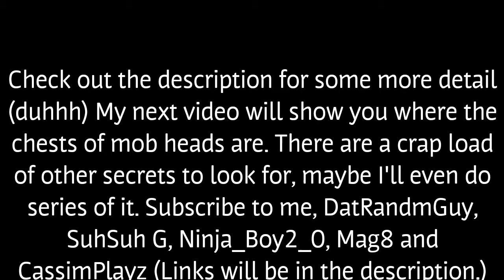Disable Water Fountain, New Secrets Exposed!!!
Minecraft PlaySation 4:
Online Profile: MrAwesome332
PlayStation Plus+: Yes
You may message or send me a friend request or even challenge me in a game..
Author of video: Guilty Glitches ( As in I didn"t download someone else"s video and upload it on my channel).
Peace ;)